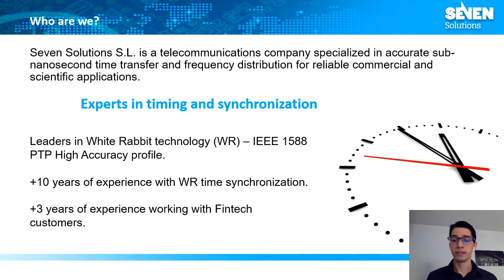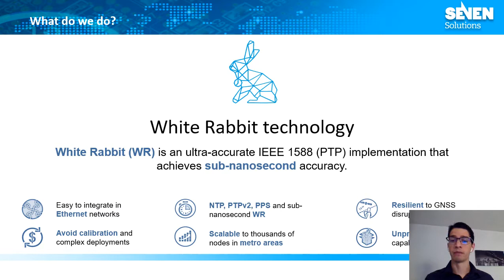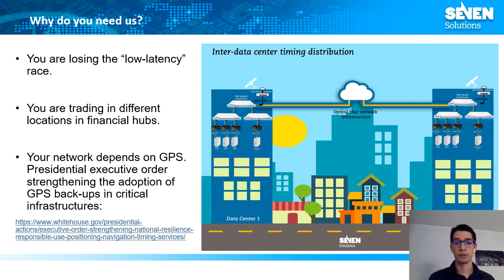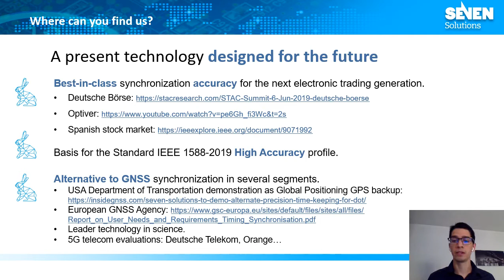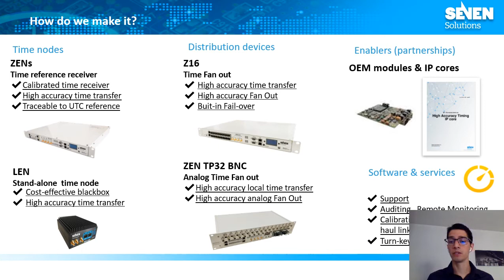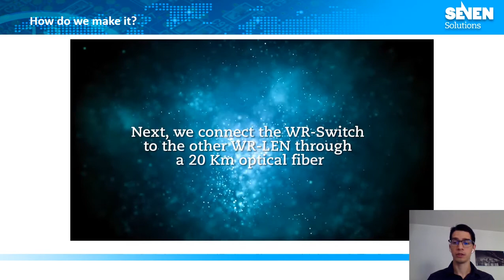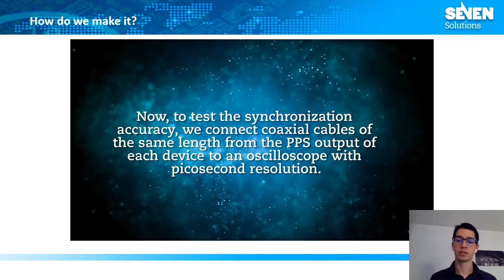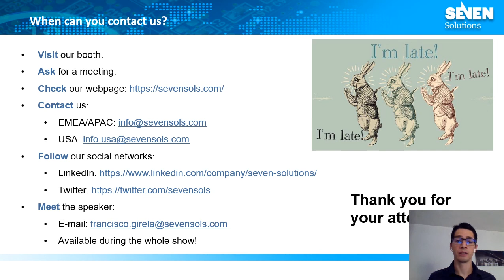Seven Solutions: White Rabbit Fundamentals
Our colleague Francisco Girela answered the most common questions about White Rabbit during the Trading Show Americas 2020. These answers form the basis of our technology and are of general interest for many applications.